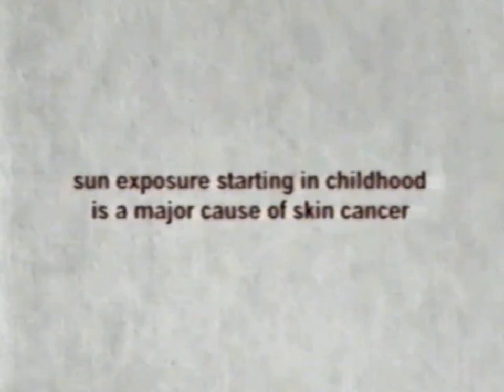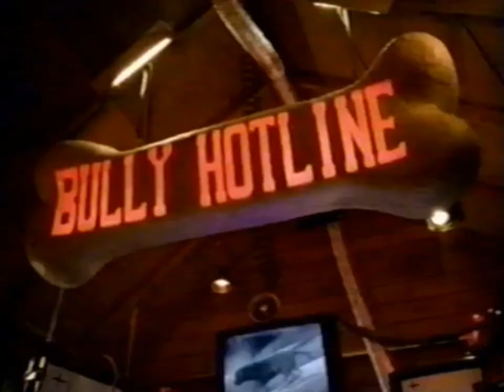4KidsTv Feb 5, 2005 Teenage Mutant Ninja Turtles Commercials & Promos 2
The 2nd Set Of Commercials & Promos From Teenage Mutant Ninja Turtles Season 3 Episode 15.